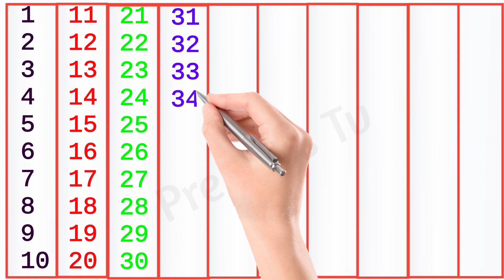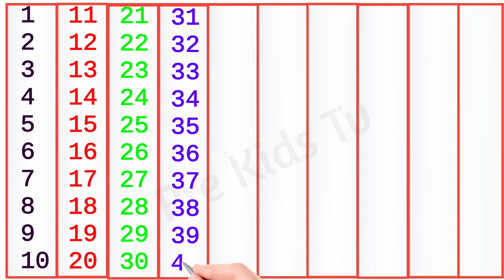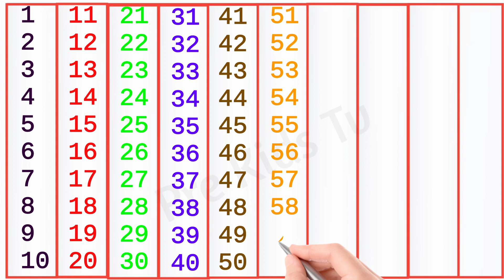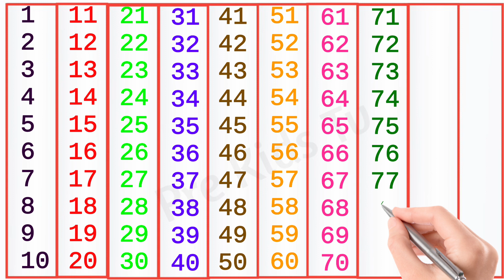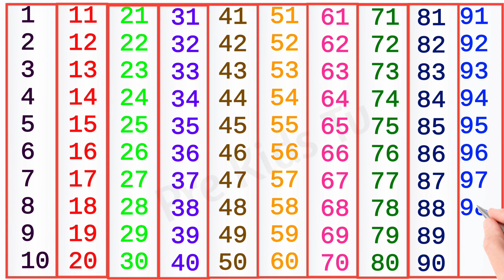गिनती 1 से 100 तक।। Counting 1 to 100। 1 se 100 tak ginti।। 1 to 100 Counting in Hindi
1 से 100 तक गिनती। 1 to 100 counting।।ek se sou tak ginti। ginti 1 se 100 tak। 100 tak ginti

1 to 100 numbers in spanish
1 to 100 counting in hindi
1 to 100 counting in english
1 to 100 counting in punjabi
1 to 100 counting in spanish
1 to 100 counting in hindi and english
1 to 100 counting in urdu
 1 to 100 counting in english spelling
1 to 100 numbers in english words
arabic counting 1 to 100 in urdu
counting in punjabi 1 to 100 in english
1 to 100 numbers in punjabi
1 to 100 counting in urdu words
1 to 100 counting in sanskrit
1 to 100 counting in hindi
1 to 100 numbers spelling
1 to 100 numbers in sanskrit
1 to 100 counting in hindi and english
1 to 100 counting in urdu
1 to 100 counting song
1 to 100 number names in tamil
1 to 100 counting spelling
1 to 100 counting in english spelling
1 to 100 counting in urdu words

numberblocks counting 1 to 100

1 to 100 counting song in english

learn 1 to 100 numbers in Hindi

1 to 100 counting in punjabi words

1 to 100 counting english mein

1 to 100 counting song in hindi

1 to 100 counting in marathi

1 to 100 counting number name

1 to 100 roman number counting

1 to 100 tak counting number

1 to 100 counting song number block

1 to 100 counting song jack hartmann

1 to 100 counting song rap

1 to 100 counting song in spanish

1 to 100 counting song exercise
1 to 100 counting song with spelling

1 to 100 counting song for toddlers

1 to 100 counting song cocomelon

1 to 100 counting song in french

1 to 100 counting song slow

1 to 100 counting song spiderman

1 to 100 counting in hindi with spelling

1 to 100 counting in hindi song

1 to 100 counting in hindi writing

1 to 100 numbers in hindi writing

1 t0 100 counting in hindi
1 to 100 numbers in hindi and English

1 to 100 numbers song in hindi

ginti 1 to 100 numbers in hindi

1 to 100 numbers in hindi pronunciations

1 to 1oo counting in hindi
1 to 100 only numbers in hindi
1 to 100 counting in sanskrit trick

1 to 100 counting in sanskrit chart

1 to 100 counting in sanskrit class

1 to 100 sanskrit numbers in words

how to learn 1 to 100 numbers in sanskrit

1 to 100 numbers in sanskrit language

how to learn 1 to 100 counting in Sanskrit
write 1- 100 numbers in sanskrit

1 se 100 tak counting in sanskrit
write 1 to 100 counting in sanskrit
1 to 100 numbers in urdu

chinese counting 1 to 100 in urdu
1 to 100 tak counting english mein

1 to 100 number names english mein

1 to 100 numbers english mein

1 to 100 counting english aur hindi mein

1 to 100 counting spelling ke sath

1 to 100 counting spelling sahit

1 to 100 ordinal numbers spelling

1 to 100 numbers with spelling in marathi

1 se 100 counting spelling

1 to 100 counting in english spelling video

1 to 100 numbers spelling in Hindi

1 to 100 numbers in marathi with spelling

1 to 100 numbers writing in marathi

1 to 100 number names in marathi

1 to 100 number names in kannada

1 to 100 numbers and number names in hindi
1 to 100 number names in telugu
1 to 100 number names photo
1 to 100 number names chart
1 to 100 number names project
1 se 100 tak counting number
1 se lekar 100 tak counting number
1 se 100 tak counting number name
numberblocks counting from 1 to 100
1 to 100 numbers in spanish

1 to 100 counting in hindi
1 to 100 counting in English
1 to 100 counting in punjabi
1 to 100 counting in spanish
1 to 100 counting in hindi and english
1 to 100 counting in urdu
1 to 100 counting in english spelling
1 to 100 numbers in english world
1 to 100 numbers in punjabi
1 to 100 counting in urdu words
1 to 100 counting song in english
1 to 100 numbers in english video
1 to 100 counting song numberblocks
1 to 100 counting song jack hartmann
1 to 100 counting song rap
1 to 100 counting black screen
1 to 100 counting green screen
1 to 100 counting song in spanish
1 to 100 counting in english and hindi
1 to 100 counting in english word
1 to 100 counting in english spelling videos
1 to 100 counting english mein
1 to 100 arabic numbers in english
1 to 100 roman numbers in english
1 to 100 numbers spelling in english
1 to 100 tak counting english
1 to 100 counting in hindi with spelling
1 to 100 counting in hindi song
1 to 100 counting in hindi writing
1 to 100 numbers in hindi writing
1 t0 100 counting in hindi
1 to 100 numbers in hindi and english
1 to 100 numbers song in hindi
1 to 100 numbers in hindi pronunciation
1 to 1oo counting in hindi
1 to 100 only numbers in hindi
1 to 100 numbers in urdu
1-100 number song english
1 to 100 counting in punjabi language
1 to 100 counting in punjabi chart
punjabi numbers 1 to 100 counting